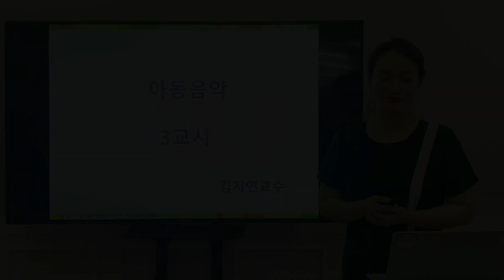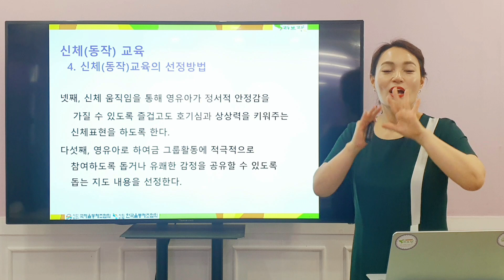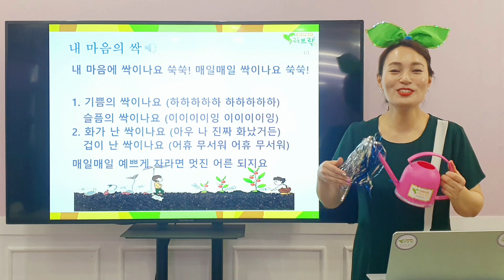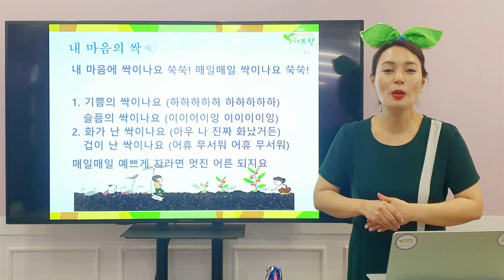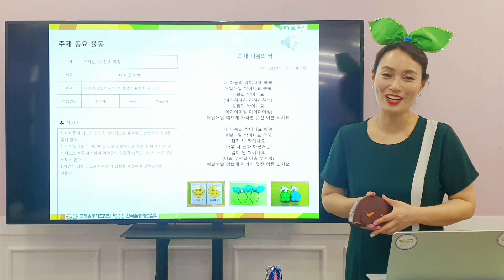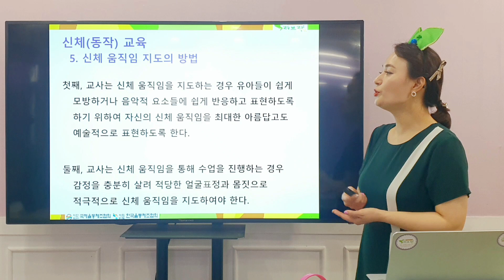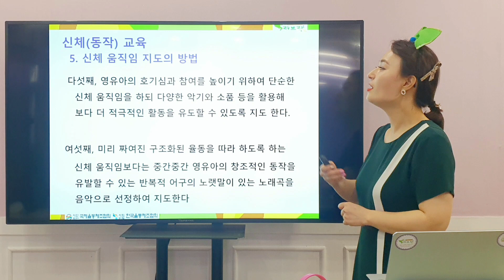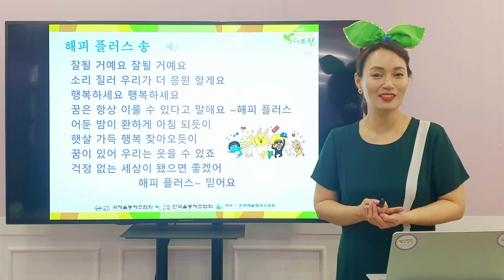아동음악프로그램1-실제(3교시)